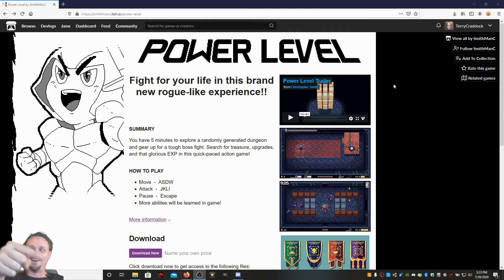Indie Game Reviews YouTube - (YOU NEED TO SEE THIS) Power Level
Indie Game Reviews YouTube. This is a MUST PLAY!! You NEED to see this!